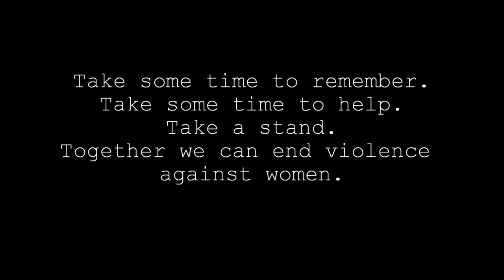NATIONAL DAY OF REMEMBRANCE AND ACTION ON VIOLENCE AGAINST WOMEN PSA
Thank you to the girls who participated in this PSA for the Social Justice Committee. December 6th. Mark it in your calendars, people!